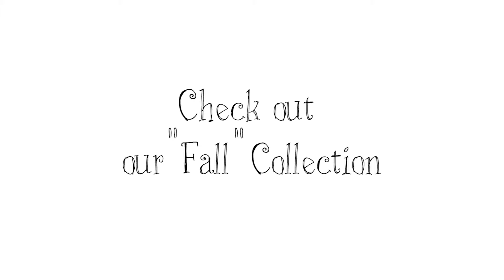Step Step Fall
DOT Stroller Bag